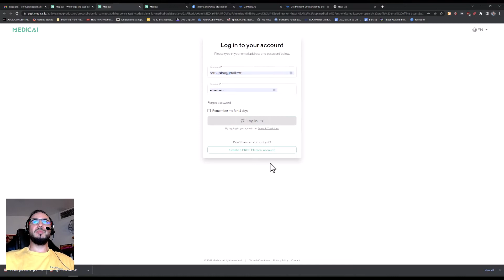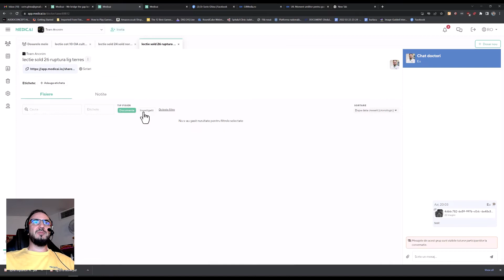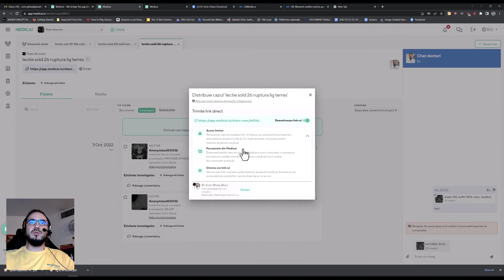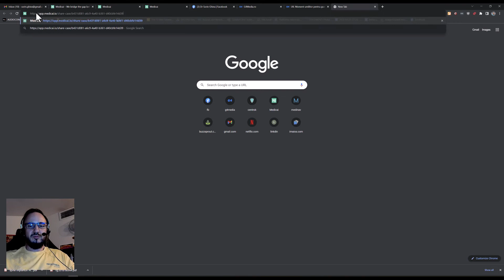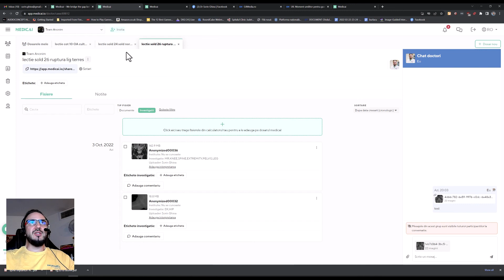caz sold 26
ruptura ligament teres
coxartroza avansata IRM si RX
explicatii medicai.io